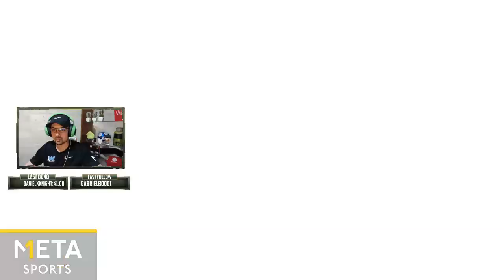SE SUICIDÓ?? - Lifeless Planet # 3 - PARAGUAY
Que pasa perros!

Nueva serie!!!
Lifeless Planet, una misión de rescate suicida en un planeta desolado xD.

Voy a tratar de subir por lo menos 3 videos por semana, que les parece?!